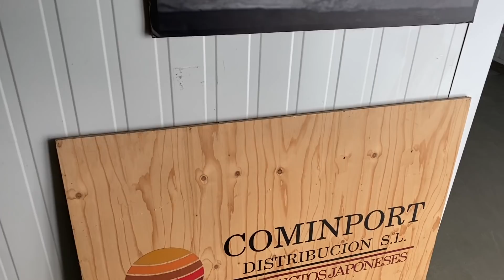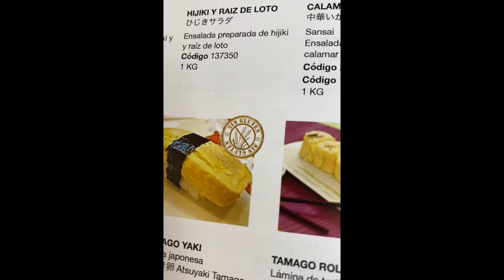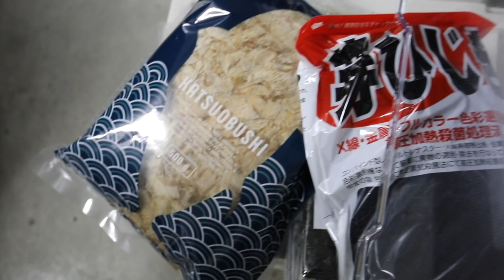今日本食のホールセールで買い物する理由【ロックダウン前】冷凍庫の中身は？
コメントはコミュニティでお願いします❣️